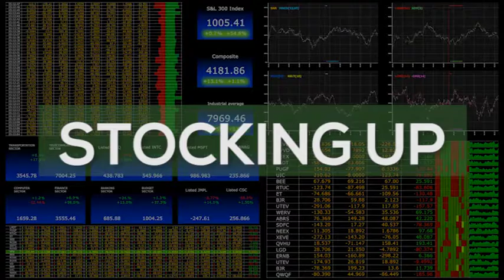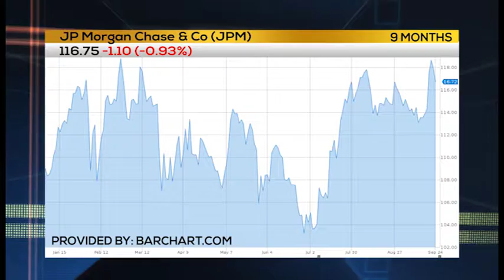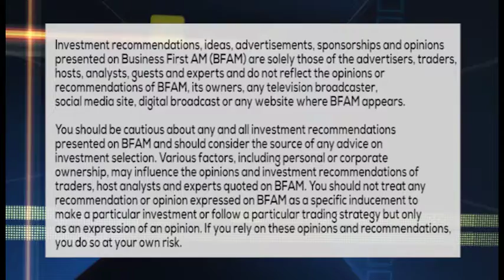STOCKING UP: Active Ahead of Fed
TRADERS SETTING FOR FED